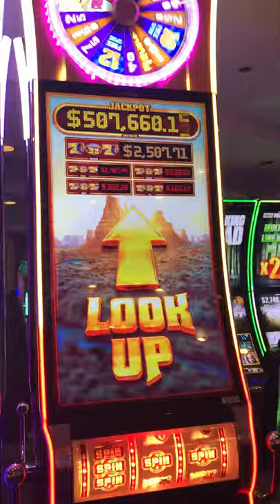Las Vegas - Teri beats the one-arm bandit 02-05 January 2020 #8